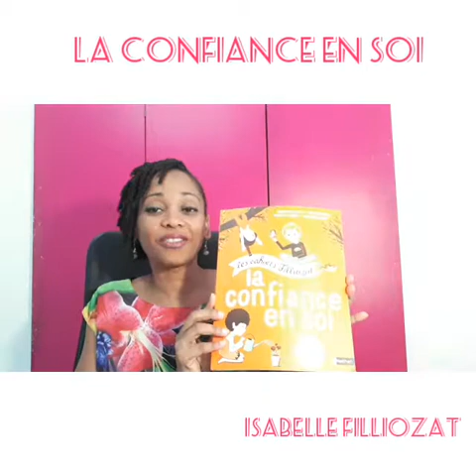La confiance en soi selon Isabelle FILLIOZAT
Découvrez les 4 dimensions de la confiance en soi selon Isabelle FILLIOZAT.